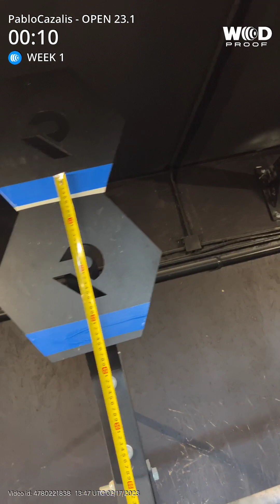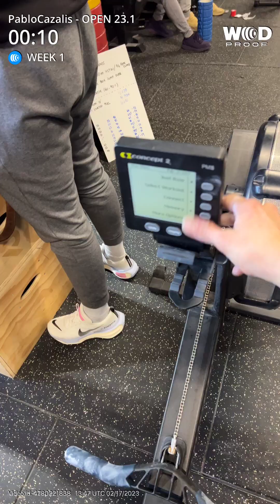Pablo Cazalis OPEN 23.1